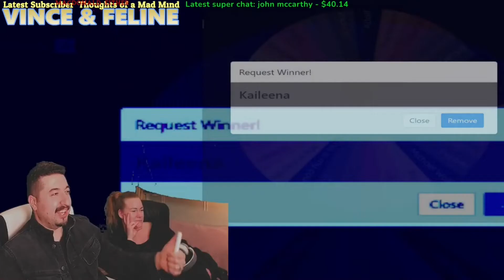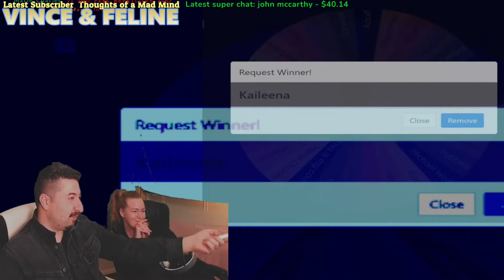Susumu Hirasawa- RIDE THE BLUE LIMBO Reaction